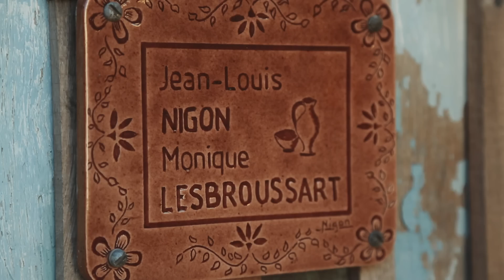Oise verte et bleue : 31 mai et 1er juin 2014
Retrouvez 60 manifestations gratuites pour découvrir ou redécouvrir l'Oise. Kayak, arbo-escalade, spéléologie, randonnée...